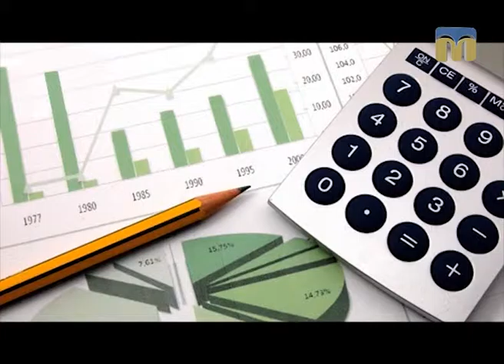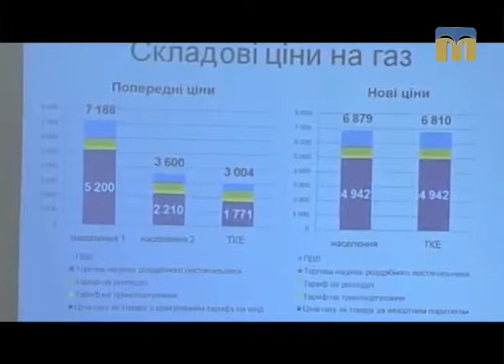Новий день. Економічні новини України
Сьогодні в рубриці “Економічний огляд”:
- Верховна Рада запланувала ухвалити законопроекти щодо продажу алкоголю і харчування школярів, Національної гвардії і зовнішньої політики;
- динаміка росту цін на хліб і випічку;
- вартість полісів “Зелена карта”;
- прейскуранти на природний газ.